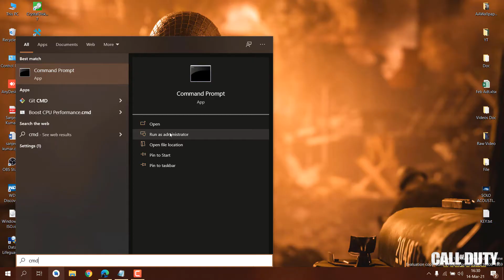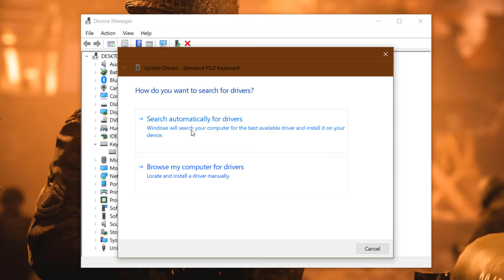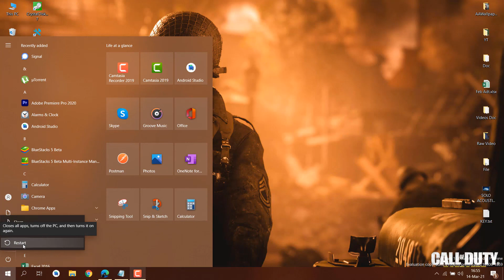How to Fix Keyboard Input Lag in Windows 10 | Reduce Input Lag Windows 10 | 2021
Hello Guys in this video i will show you how we can fix input lag or delay in games or during normal typing or working in this video i will show you 5 methods to fix input in games so follow all methods.

How to Fix Keyboard Input Lag in Windows 10
Slow keyboard response is a common issue and can happen with anyone, anytime while they are working on their Windows 10 PC. Many times you may experience, that what you type on your keyboard takes ages to appear on the Windows 10 PC screen. This can be frustrating.However, there are quite a few methods by which you can fix this issue and get back to typing in the normal speed. Let’s see how.

[0:04] Method 1: How to Fix Keyboard Input Lag in Windows 10 Command Prompt
Command : DISM.exe /Online /Cleanup-image /Restorehealth

[0:30] Method 2: How to Fix Keyboard Input Lag in Windows 10 via Troubleshooter

[0:58] Method 3: How to Fix Keyboard Input Lag in Windows 10 via Settings App

[1:20] Method 4: How to Fix Keyboard Input Lag in Windows 10 via Keyboard Properties

[1:40] Method 5: How to Fix Keyboard Input Lag in Windows 10 via Device Manager

Some Other Important Videos on my channel:
🔧How to 'Make Windows 10 Faster' By 'Clear all 9 types of Cache' from Windows 10!